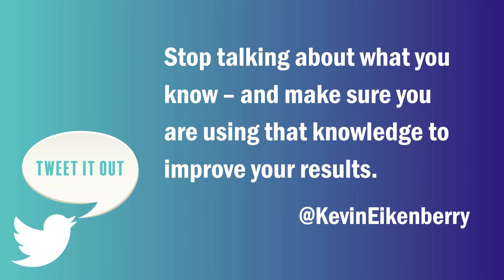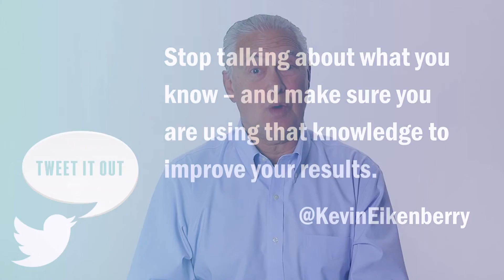Closing the Knowing Doing Gap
We're exploring the concept of the knowing-doing gap and how it affects individuals and organizations. Remarkable Leadership Podcast

My name is Kevin Eikenberry and I’m here to help you reach your goal as a leader and a human being with Remarkable TV and the Remarkable Leadership Podcast.

I am also the Chief Potential Officer of The Kevin Eikenberry Group. We provide speaking, training, consulting, and coaching services to organizations who believe in investing in their most valuable assets – their people. Whether we are leading a training workshop, speaking to a group, facilitating a planning meeting, consulting with a leadership team, helping with team building, writing or developing products, our vision will be clear in everything we do – We want to be Your Leadership Help Button.

➡️ LEADERSHIP WORKSHOPS: Sign up for any of our online workshops to help you become a better leader
➡️ SPEAKING: Learn more about our Speaking opportunities for your next event

About The Remarkable Leadership Podcast: The Remarkable Leadership Podcast with Kevin Eikenberry is dedicated to all things leadership. Twice a week Kevin shares his thoughts about leadership development and ideas to help you lead more confidently and make a bigger difference for those you lead. He also has weekly conversations with leadership experts discussing a wide range of topics including teamwork, organizational culture, facilitating change, personal and organizational development, human potential and more.